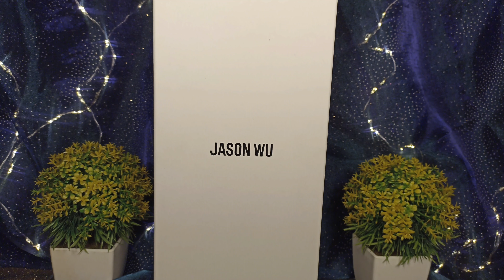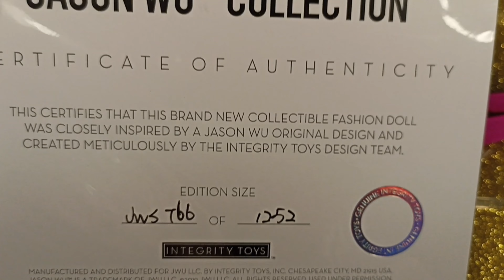Aymeline by @IntegrityToysDolls JASON WU SPRING 2020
el genio de la alta moda Jason Wu entrega para integritytoys su segunda muñeca Aymeline inspirada en un vestido de su colección primavera 2020 el cual fue el escogido por Lady Gaga para una alfombra roja.